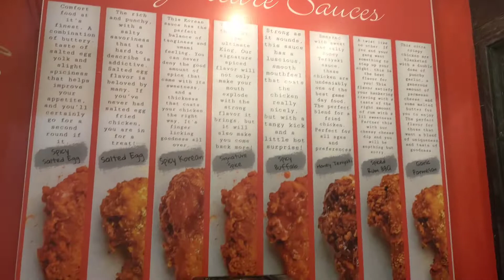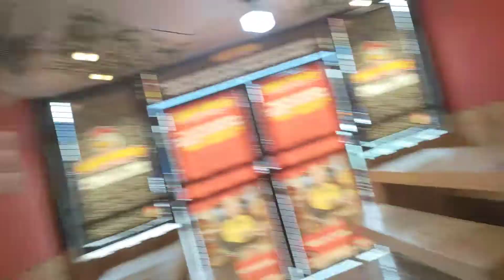Unli Chicken wings